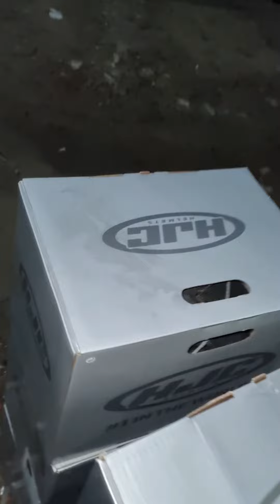Photoshoot OnGoing With Team RRz